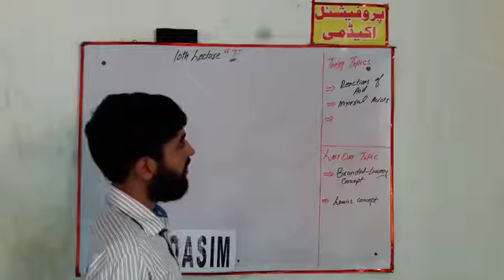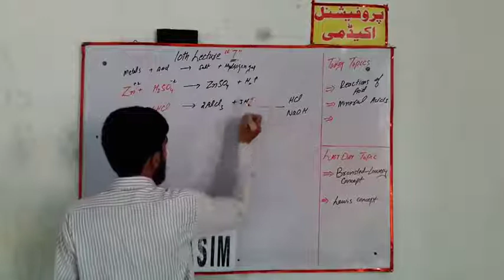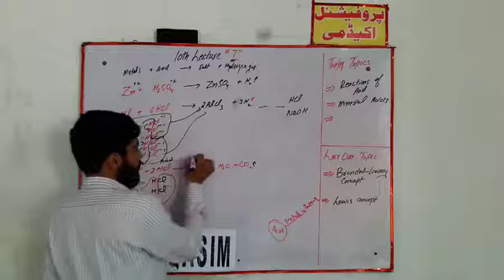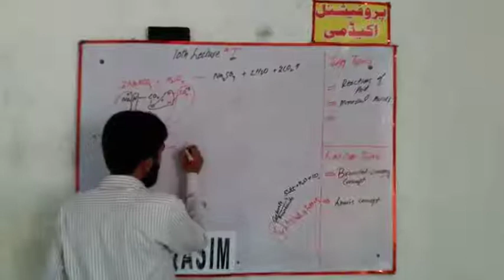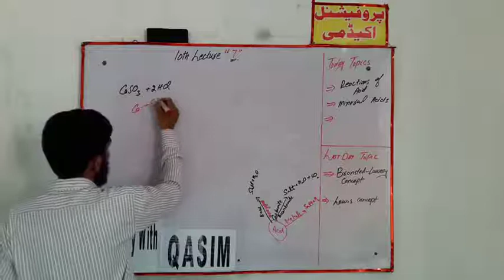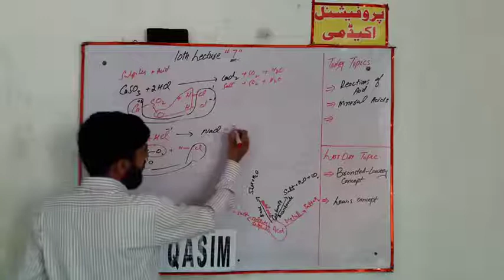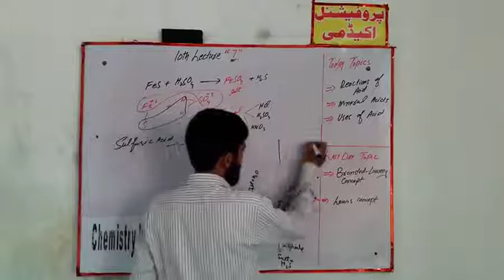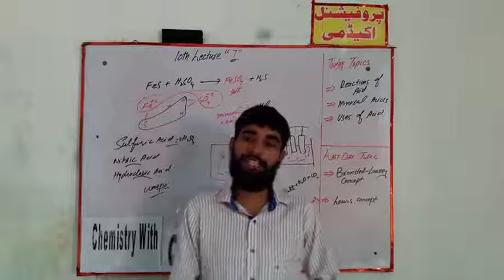10th Chemistry Lecture# 7 Reaction and uses of Acid| mineral Acid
Welcome to Professional Academy
We provide best quality of Chemistry lectures for all  classes like 9th, 10th, 1st year, 2nd year, MCAT for all Pakistani/ Indian students in Urdu/ Hindi. Brief detail of all topics and important questions.
This lecture Question:
Some important board Question?

how acid react with metals?
what is the reaction of acid with carbonates and bicarbonates?
how you can form Hydrogen sulfide gas by reaction of acid?
what are the mineral acid?
what are the  uses of acid

these videos have copywrite authority.